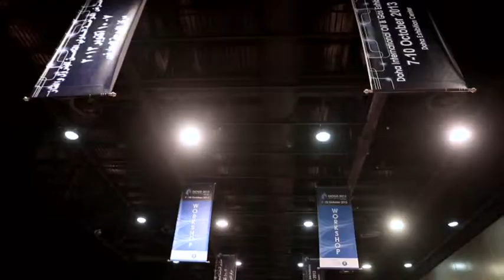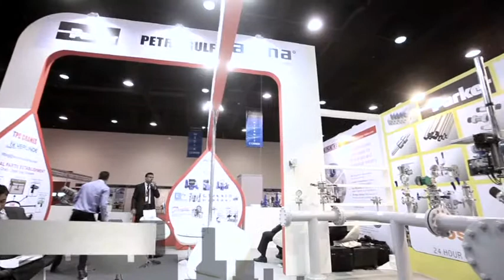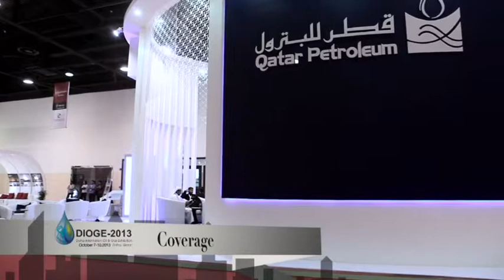DIOGE 2013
Doha International Oil And Gas Exhibition